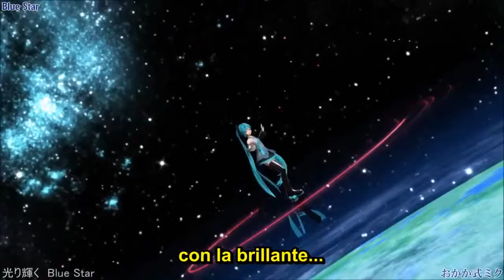Hatsune Miku_blue star sub.español mmd v.5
Pv original...

Por favor apoya al creador en el link visitando a su contenido.
¡Se agradecen los comentarios!
Gracias XD